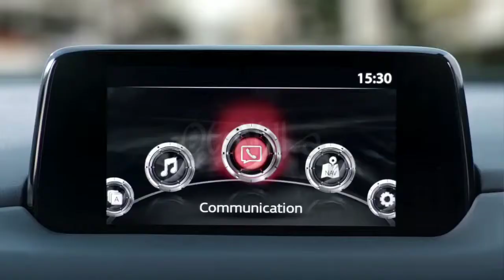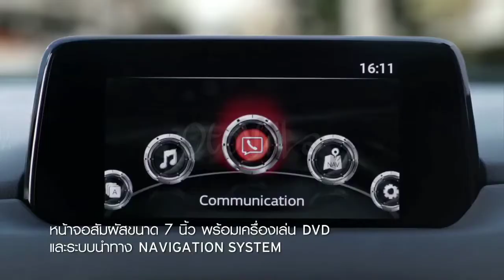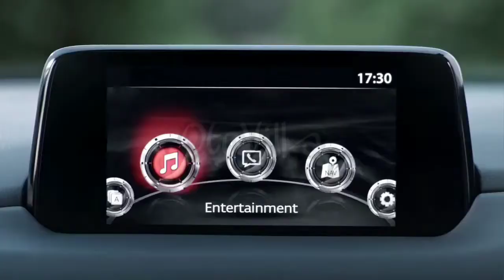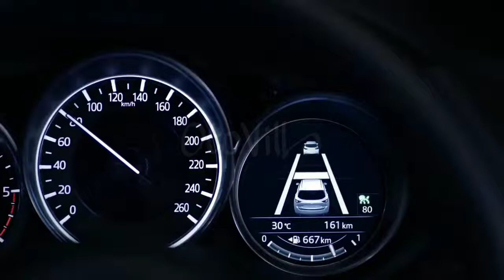2019 Mazda CX - 5 - Interior & Exsterior , Good SUV | OtoVilLa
Is the Mazda CX-5 a Good SUV?

The 2018 Mazda CX-5 is a great compact SUV. Mazdas are usually some of the most fun-to-drive vehicles in their respective classes. The CX-5 is no exception, boasting dynamic handling without sacrificing ride comfort. The CX-5’s stylish, well-built interior impresses with two spacious rows of comfortable seats. Its combination of quality and value made the CX-5 a finalist for our 2018 Best Compact SUV for the Money award.